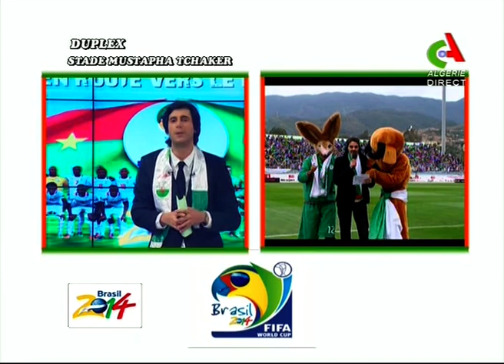Stade Chaker à 16h00 (en direct)